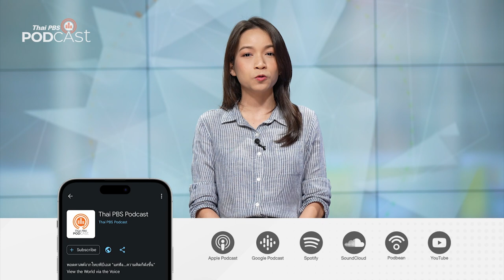เคน ฮอม ชีวิตกระทะ วาทะตะหลิว | Podcast Review | 15 พ.ค. 67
“เคน ฮอม ชีวิตกระทะ วาทะตะหลิว” หนังสือที่เล่าถึงชีวิต 'เคน ฮอม' เชฟชื่อดังชาวจีน ที่เดินทางไปทั่วโลก และทำให้คนอังกฤษรู้จักกับกระทะจีน
หลบมุมอ่าน ชวนคุณภาณุ บุรุษรัตนพันธุ์ ผู้แปลหนังสือ และ คุณเชน สุวิกะปกรณ์กุล เจ้าของสำนักพิมพ์ Serindia Publications และร้านหนังสือ Hardcover: The Art Book Shop มาพูดคุยถึงหนังสือเล่มนี้ และวัฒนธรรมอาหารจีนในไชนาทาวน์ สหรัฐอเมริกา